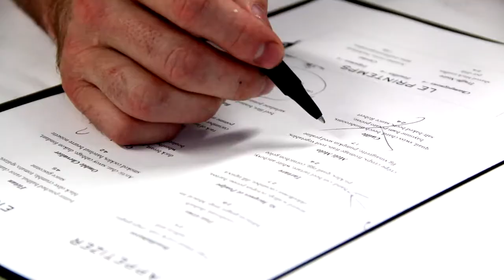Auberge du Pommier | Celebrating 30 Years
The original jewel in the Oliver & Bonacini crown and a North Toronto icon, Auberge du Pommier has been a welcoming, refined retreat for guests since 1987. In honour of 30 years of outstanding service and culinary excellence, our team produced a short video to pay tribute to those responsible for Auberge du Pommier's lasting success. Enjoy!